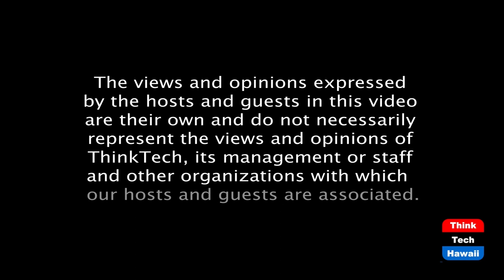In case we were distracted by the election, yes there is still covid (Coronaville, What's Next)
Regrettably, Trump has attended only to his attempts at reelection.  The host for this episode is Jay Fidell.  The guests for this episode are Tim Apicella, Cynthia Lee Sinclair, Stephanie Dalton and Winston Welch.

The panel will discuss the relentless increase in the spikes and resurgences around the country, the burdens covid is imposint on our health care system, and on our economy, and how the administration has completely dropped the ball and enhanced the pandemic during the course of the election.